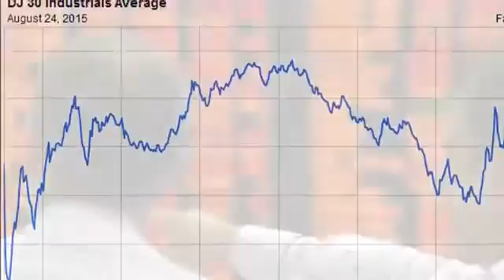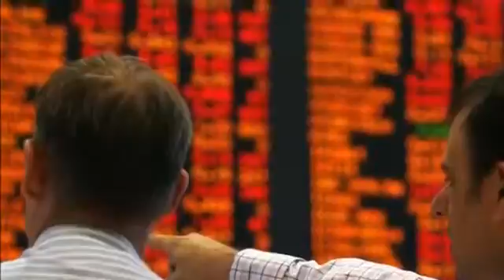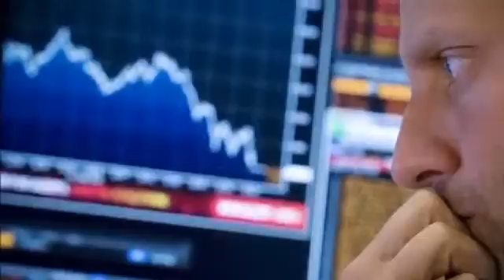NEWS: Wall Street set to bounce back amid China stocks plummet.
European markets bounced back and Wall Street stock futures rocketed higher several hours ahead of the U.S. open on Tuesday.Dow, Nasdaq and S&P 500